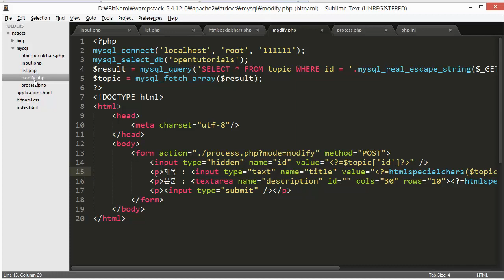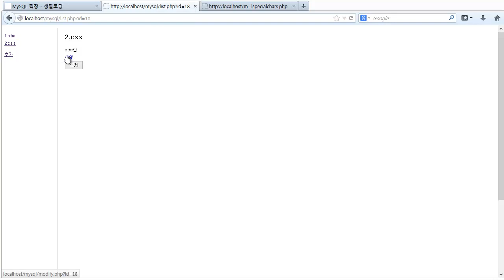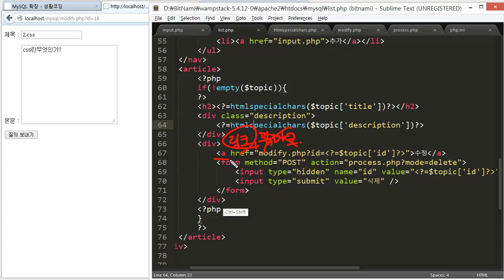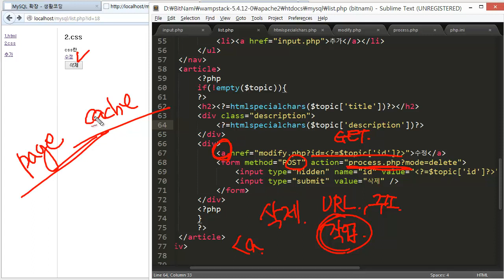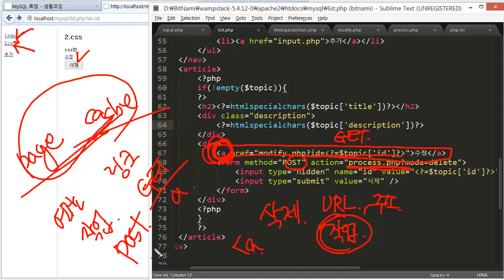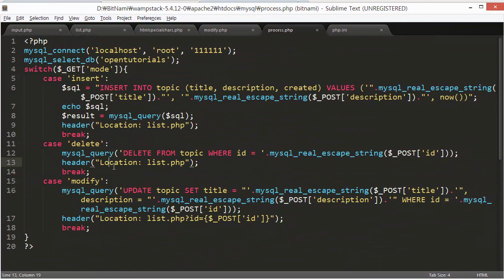PHP와 MySQL의 연동 - 데이터를 삭제하기